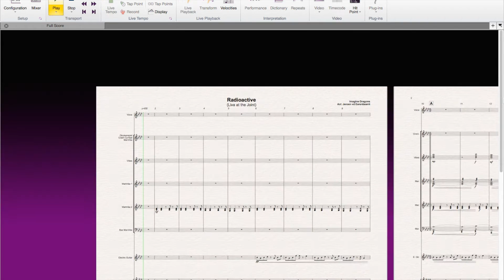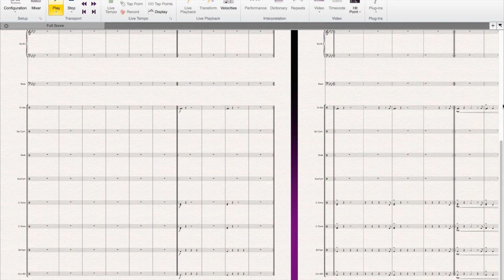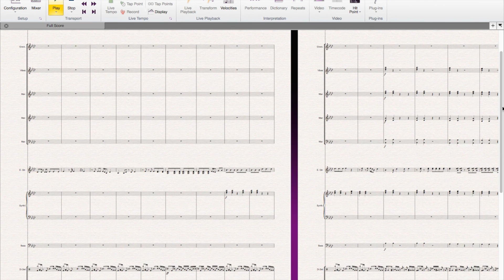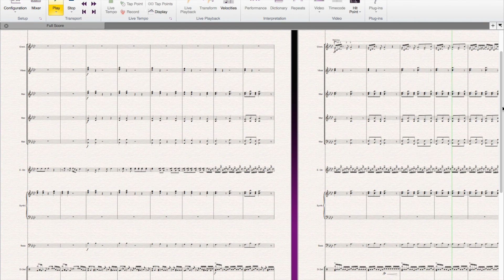Radioactive Live at the Joint | Percussion Ensemble Arrangement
An percussion ensemble arrangement of the live version of Radioactive by the Imagene Dragons. This version is played at the Joint. The piano should be a singer.